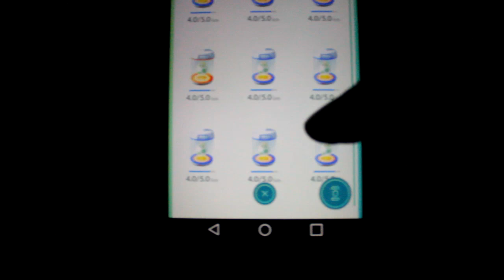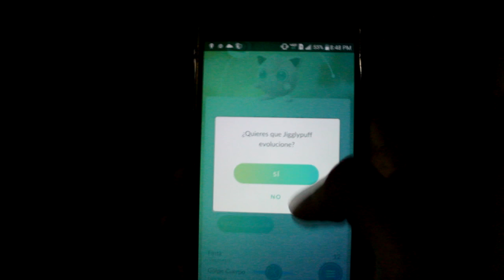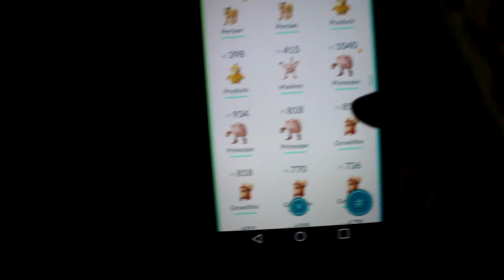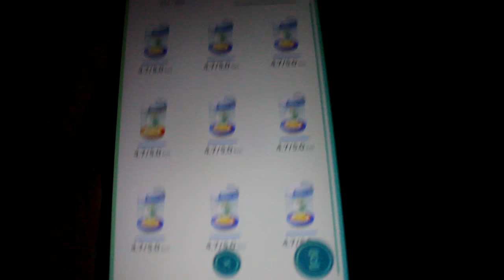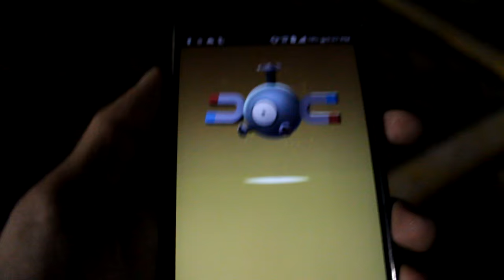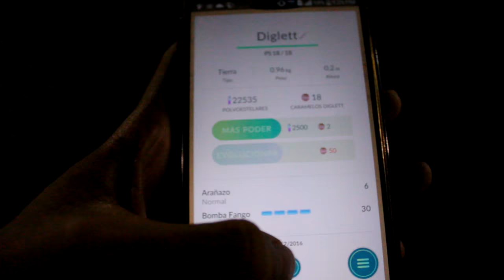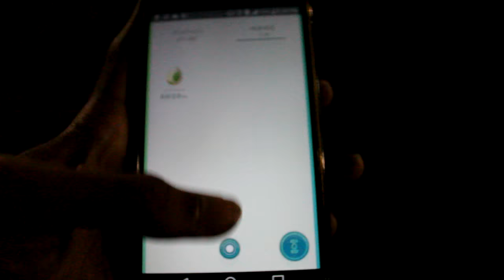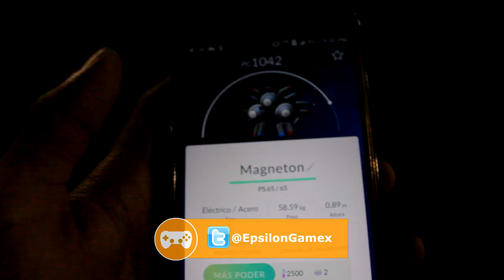POKEMON GO | ABRO 9 HUEVOS DE 5 KILOMETROS